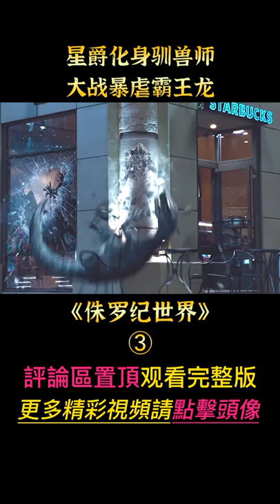《侏羅紀世界》shorts 3/3